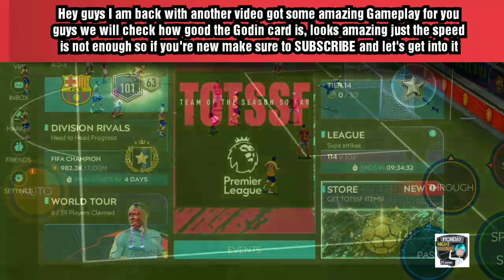TOTS GODIN FULL PLAYER REVIEW FIFA MOBILE 20 !!!!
The TOTS GODIN card is really a good one for VSA don't get him if you are more into H2H  watch it till the end and make sure to SUBSCRIBE as always thanks a lot for the support

I hope you enjoyed and love you all thanks a lot for the support i appreciate it ❤️

Guys if you watched this video thanks a lot guys love you all ❤️

Claiming insane freeze event rewards Fifa Mobile 20 !! The best time to make millions of coins !!!